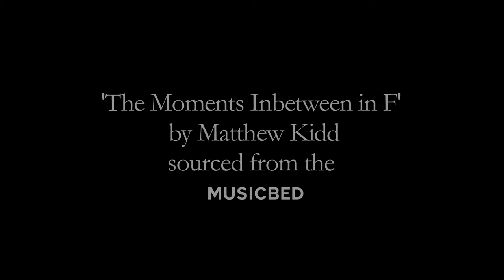LateLovePoems - Half Way Stage Film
To mark this halfway point in the uploading of the Late Love Poems on film, we've taken a deep breath, looked back and made a compilation of 6 of the films we've liked best.   It's a different feel, stitching six poems together.  Does it gather strength?  There's certainly variety.    Are there some films you're surprised not to see here?   Do the separate films talk to each other?  What do you think?